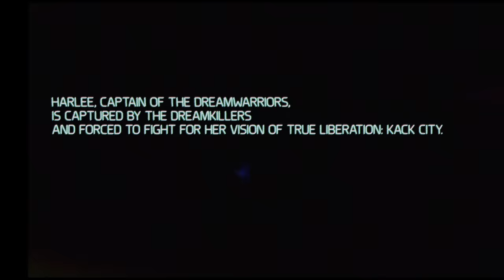Harlee - Dream Warriors (Director's Cut) ft. Akon